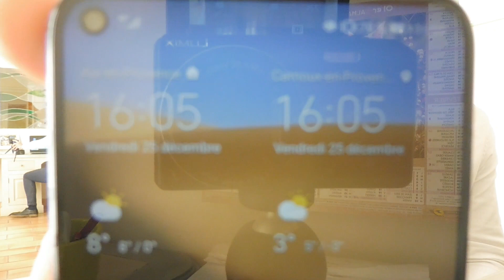WHAT A CHRISTMAS GIFT..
YO GUYS
for me it was a pleasure to make this, cause christmas is a beautiful moment of the year.

SEE YOU IN 2 DAYS, PEACE!!
2:04 it's the same as in french : parasol